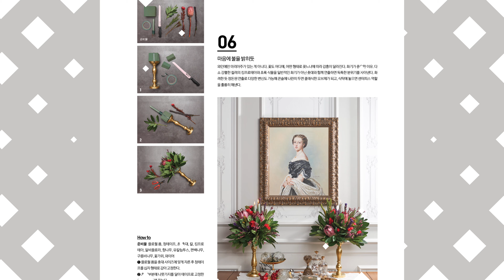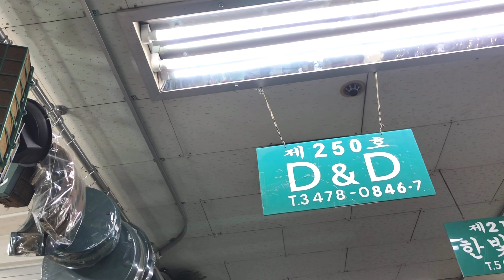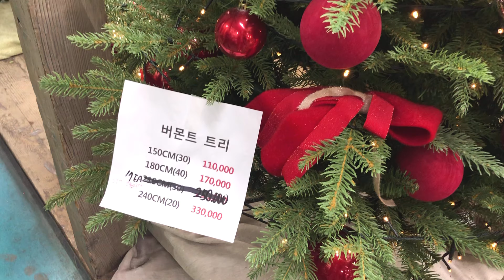간단하게 꾸미는 크리스마스 데코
안녕하세요..
마젠타TV 디자이너 권순복입니다..
햇살이 유닌히 따스한 주말 오후네요...
토요일 이시간 참 좋지 않은신가요..?
전 그렇거든요^^
휴일이 아직 하루가 남아있고, 오늘도 많은 시간이 남아 있으니 말이예요
따스한 햇살에 해바라기 하며, 차도 마시고 영화도 보면서 오늘 하루를
그저 편안히 보내보려고 해요..^^

참...얼마전 업체 갔다가 고속버스터미널 경부선 상가를 잠시 들렀는데
온통 크리스마스 장식으로 반짝반짝 하더라구요..

그래서 이 번 영상은 간단하게 꾸미는 크리스마스 데코로 영상을 만들어
봤답니다...
맘으로는 넘 일찍 찾아 온 듯 싶지만 반짝이는 예쁜 소품들 보시고
잠시 행복함이 드셨으면 좋겠어요...

오늘 영상도 끝까지 시청해 주시면 감사해요..~~
오늘도 좋아요~ 구독~ 부탁드릴게요~~
김시합니다...

**생화,조화, 소품,크리스마스재료 판매하는 곳**

강남고속버스터미널(경부선) 화훼상가
서울 서초구 신반포로 194 강남고속버스터미널
지하철 : 고속버스터미널역 3,7호선

운영시간
생화 : 월~토  23:30 - 낮 12:00
조화 : 월~토 24:00 ` 18:00 (크리스마스 트리,재료 구입)
일요일은 쉽니다